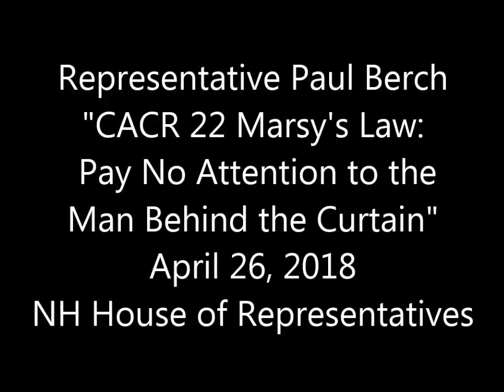Paul Berch Pay No Attention to the Man Behind the Curtain April 26 2018